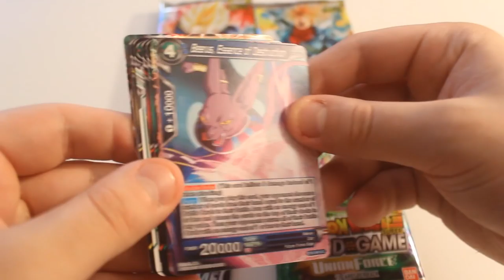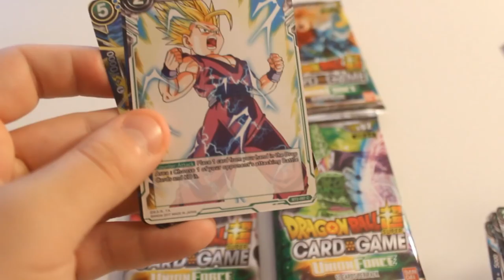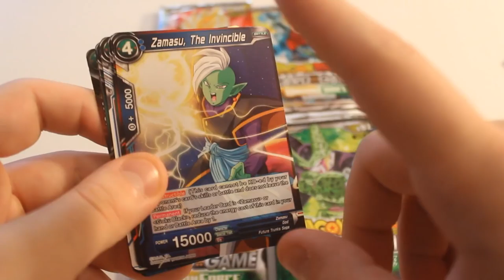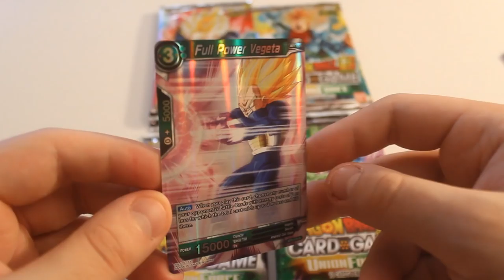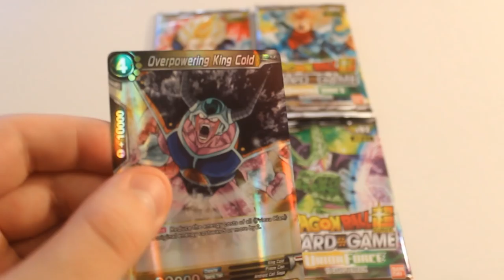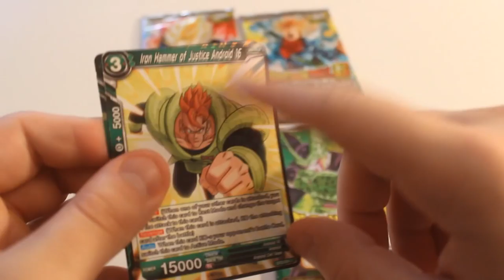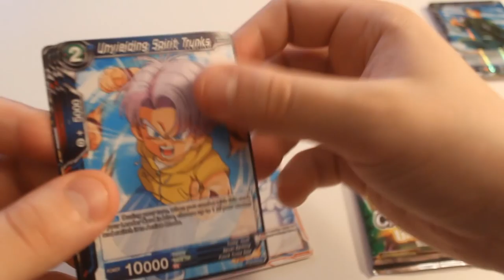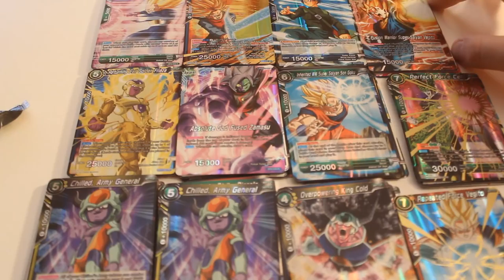Dragon Ball Super Card Game Unboxing - Merged Zamasu, Vegito, Goku Black And More!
Dragon Ball Super Card Game booster packs are here! Join us as we unbox and reveal several some of the most powerful cards including Merged Zamasu, Vegito, Goku Black, Vegeta, Goku and many more along with the giveaway!

SSJ3 GOKU VS ANDROID 17?! Goku Recruits His Teammates! Dragon Ball Super Manga Chapter 31 Spoilers

NEW FIGHTER COMING TO DRAGON BALL SUPER! Dragon Ball Super Manga Chapter 31 Spoilers And NEW Enemy

What If Goku Black And Zamasu Were In The Tournament Of Power? (PART 2) Dragon Ball Super What If